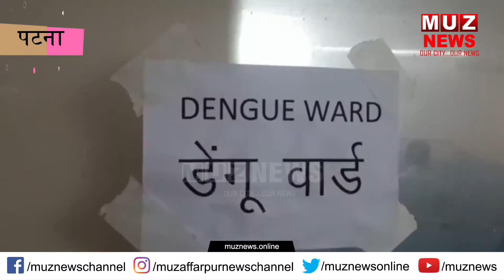पटना; राजधानी में डेंगू का प्र'कोप जारी, यहां भर्ती हर म'रीजों को दिया गया मेडिकेटेड मच्छरदानी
Thankyou team,
MUZ NEWS